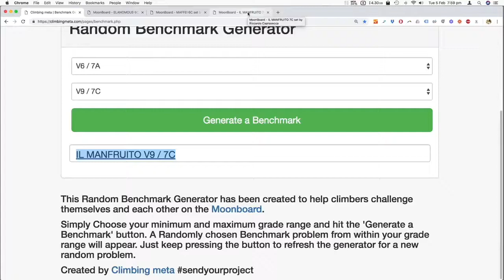Moonboard - Il Manfruito V9 Benchmark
Tom O'Halloran flashing for the Oz Moon PIG Battle #1. And for reference, J-Star did not flash. Ravioli Biceps did not flash. Full event available on my channel.